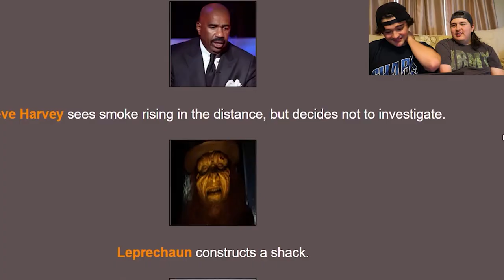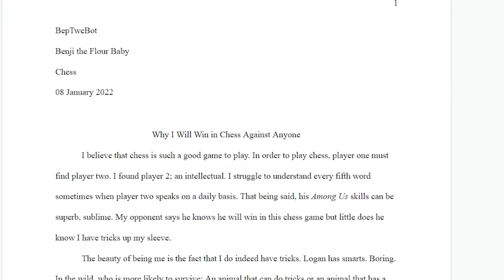😏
This is Day 69.
Let's go for 5 LIKES! LOL!